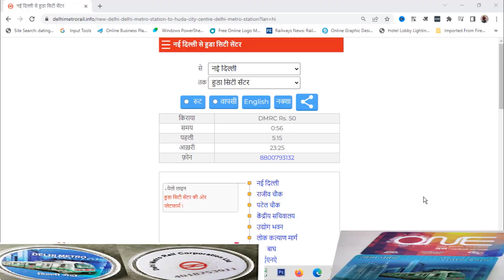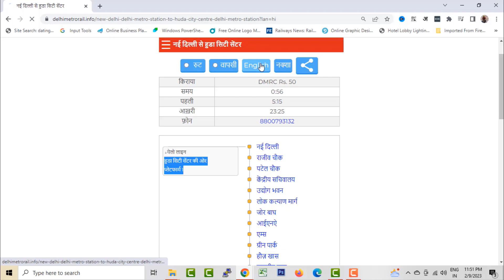New Delhi Station to Gurugram kaise jaaye मेट्रो से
Here, you will find informative and educational content on all aspects of the Indian railway system. From train schedules and ticket booking to information on railway policies and history, I aim to cover it all.
I am passionate about Indian railways and I believe that it is an important aspect of the country's infrastructure. I make videos that help viewers understand the Indian railway system, how it works, and also how to use it effectively.

You will find videos on topics such as how to book train tickets online, how to check PNR status, How to track the live location of trains, How to find the best train routes, how to book tatkal ticket, railway coaches and difference between1st ac 2nd ac and 3rd ac and more videos related to Indian railway  .

I believe that my channel is a valuable resource for anyone who is interested in Indian railways, whether you are a frequent traveler or just curious about the country's transportation system.

Thank you for visiting my channel, and I look forward to sharing my knowledge and passion for Indian railways with you!